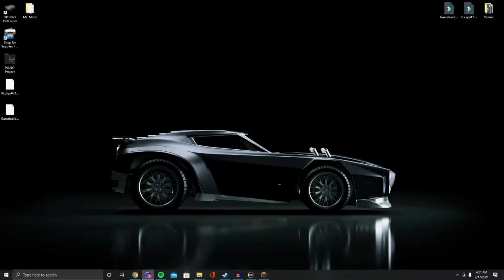New SMP! | Modded Multiplayer | #1